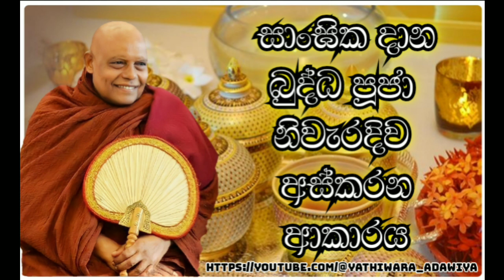77.සාංඝික දාන, බුද්ධ පූජා නිවැරදිව අස්කරන ආකාරය. ||nauyane ariyadamma maha thero.